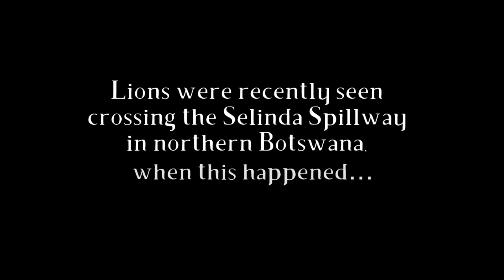Hippo chases lion at Selinda Explorers Camp | Great Plains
The best safaris are made of unforgettable moments… and this was undoubtedly one of them. Guests at Selinda Explorers Camp in Botswana recently watched as four lions attempted to cross the Selinda Spillway but were intercepted by a hippo. The territorial behemoth moved in at pace to see off the lions, and an incredible interaction between big cats and the mega mammal played out right under the noses of our lucky guests. Thankfully, all involved made it out unscathed.

We feel privileged to have witnessed just another remarkable GreatPlains safarimoment.⁣
Thanks to guest Jon Leman for this fantastic footage.⁣⁣